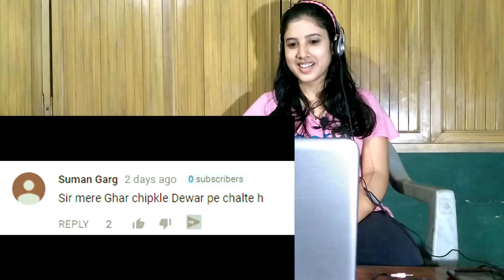Reaction on carryminati's video THESE SUPERSTITIONS WILL MAKE YOU RICH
This is a reaction video on  carryminati's video THESE SUPERSTITIONS WILL MAKE YOU RICH.
carryminati is a popular youtuber which makes roasting videos and i think everyone know him.